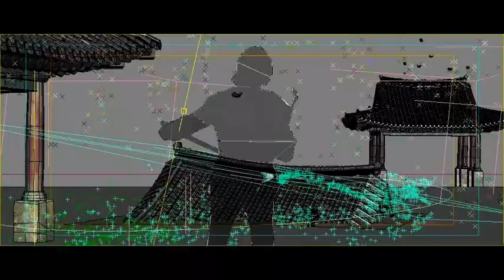Mind Blooms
reorganized Ihsu Yoon's individual works 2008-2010
music composed by Ihsu Yoon